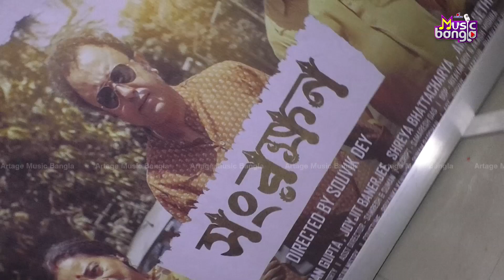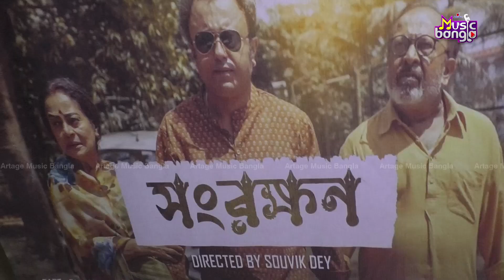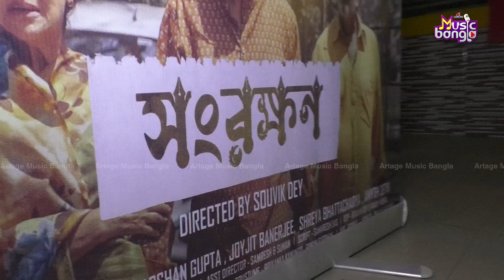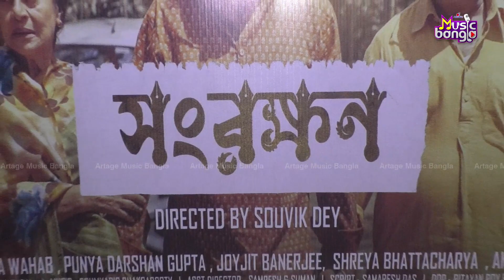শেষ ঠিকানা বৃদ্ধাশ্রম! | 'সংরক্ষণ' | Artage Music Bangla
হয়ে গেল স্বল্পদৈর্ঘ্যের ছবি 'সংরক্ষণ'-এর স্পেশাল স্ক্রিনিং। মুখ্য চরিত্রে জয়জিৎ বন্দ্যোপাধ্যায়। বলিউডের বিখ্যাত অভিনেত্রী জারিনা ওয়াহব অভিনয় করেছেন এই ছবিতে। বৃদ্ধাশ্রমের প্রেক্ষাপট রয়েছে এখানে।